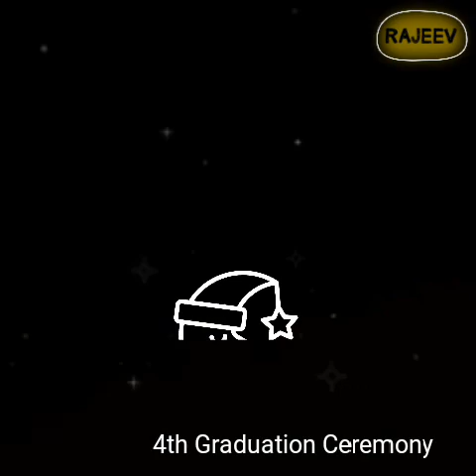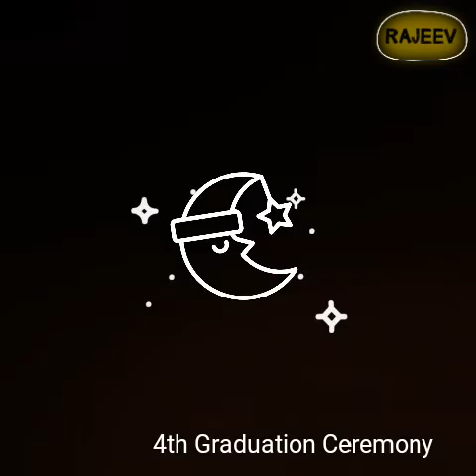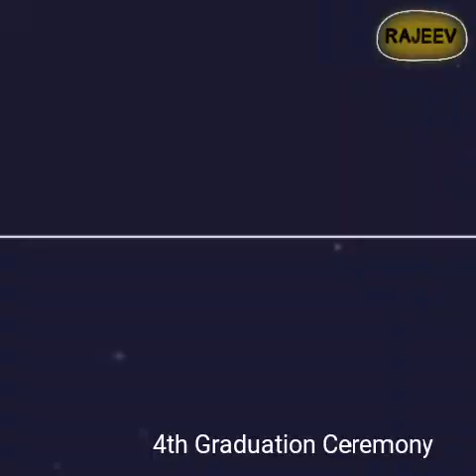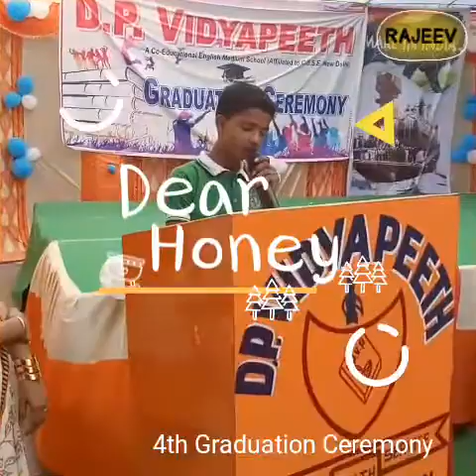कविता नारी का सम्मान D P Vidyapeeth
बेटी बचाओ बेटी पढ़ाओ का नारा माननीय श्री नरेंद्र मोदी जी द्वारा किया गया इसी पर आधारित महिलाओं के सम्मान में इस छात्र ने कविता के रूप में प्रस्तुत किया है